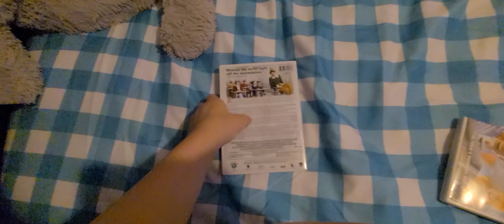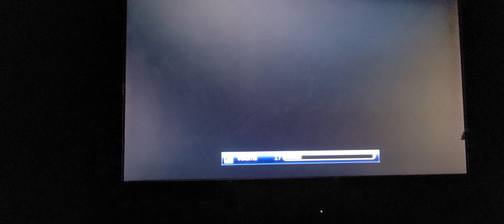Opening To Elf Canadian DVD